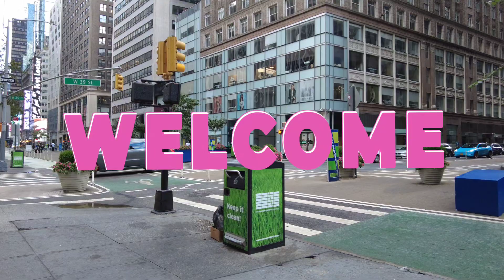New York USA - Walking along Broadway to Times Square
walking along Broadway from West 39th to Times Square